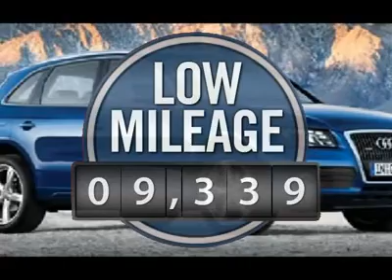2009 AUDI Q5 Cherry Hill, NJ 26048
2009 AUDI Q5 Cherry Hill, NJ
Stock# 26048
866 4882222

Pick up this Brilliant Black 2009 Audi Q5, available today. Featuring Automatic transmission, it has 9339 miles. This could be the one you've been searching for.